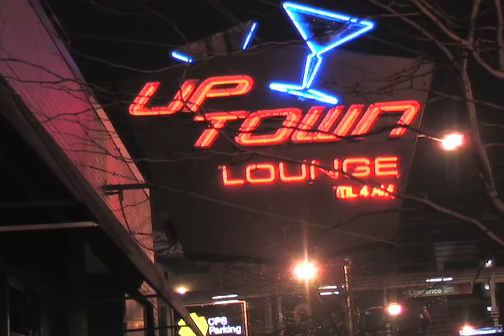Glendell Latham - "The Street Gypsies"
A preview trailer of Glendell Latham's new book called "The Street Gypsies."